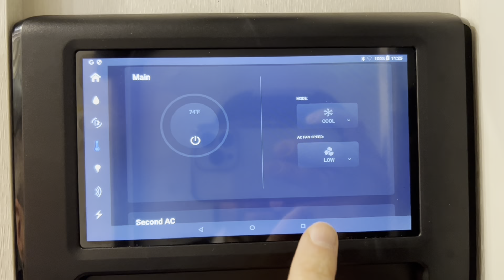Difference between Jayco North Point and Pinnacle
There are more differences between the Jayco North Point and Pinnacle than you would think. My boss believes you need to know these differences right now, and she won’t be happy until I make them clear. She probably won’t be happy after I make them clear. But one thing is clear to me, I must find a way to turn her frown upside down.